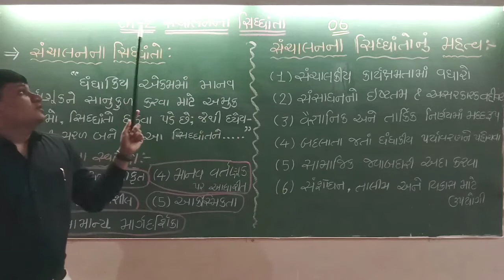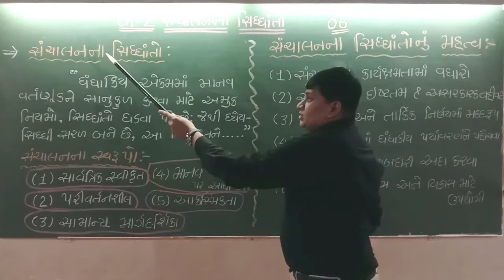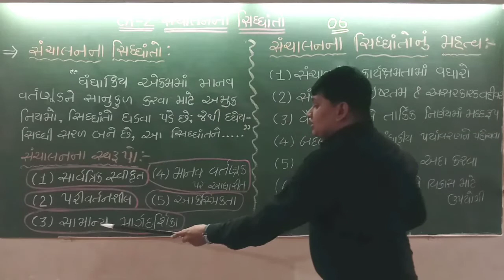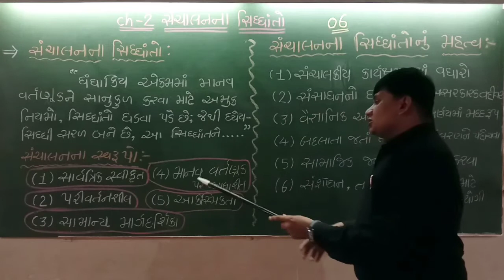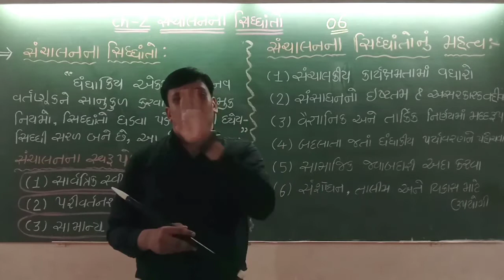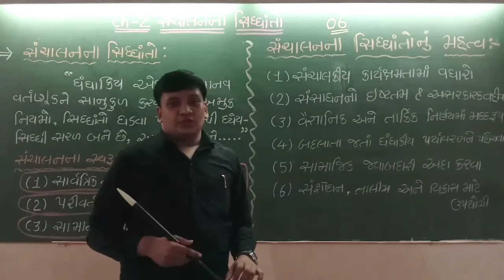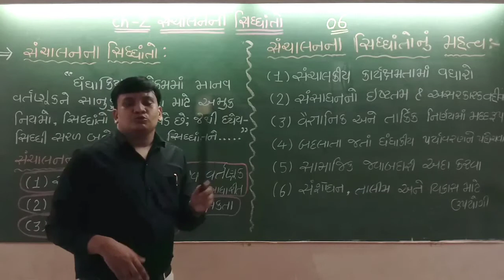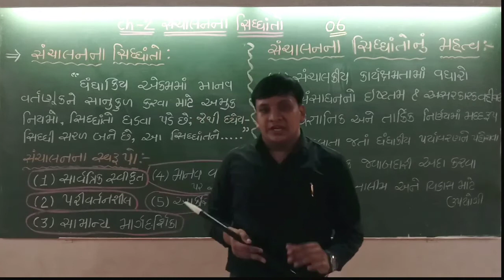Vidyaraj Global School | Std.12 | B.A. | Chap.2 | સંચાલનના સિદ્ધાંતો (ભાગ-1) |Sanchalanna siddhanto